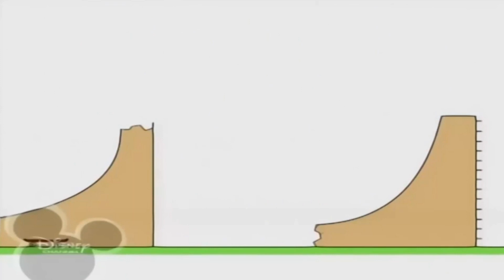Без назви 132 1920x1080 9,79Mbps 2020 03 24 20 43 43